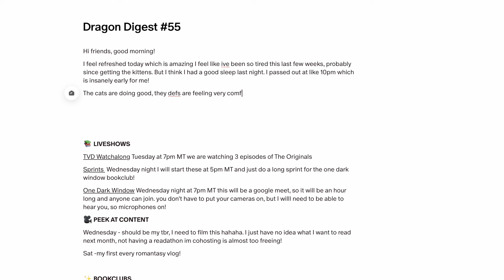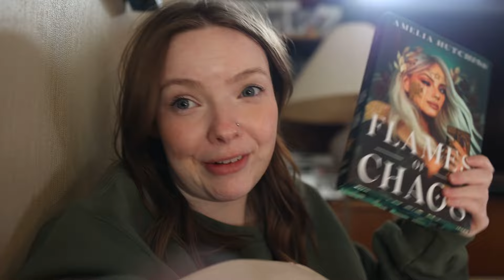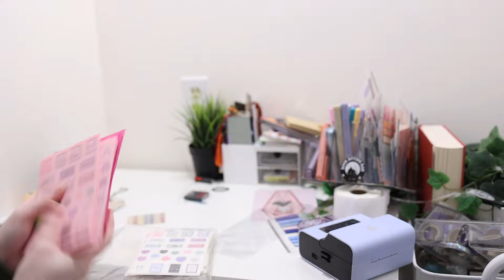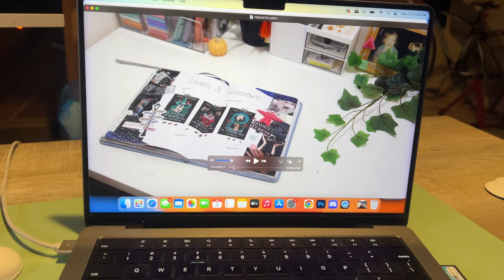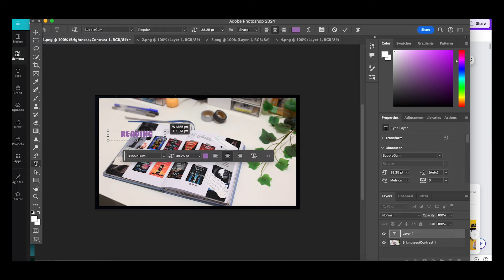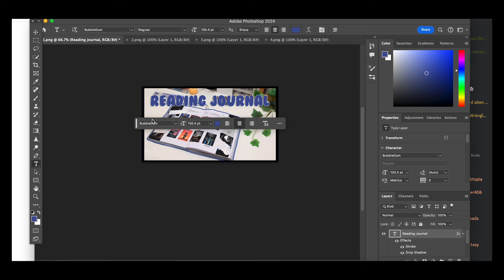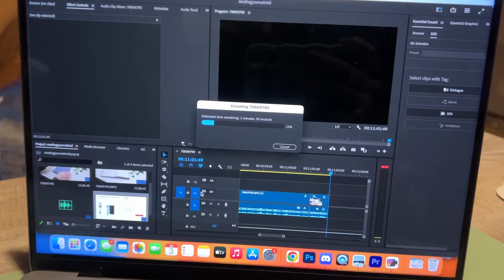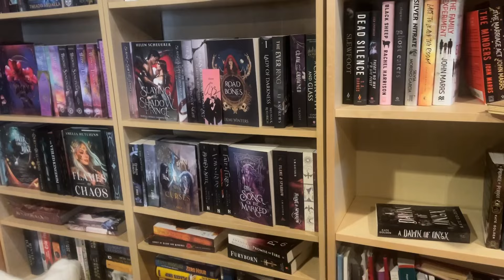a week in my life as a full time content creator 📽️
Open Me:

Adobe Photoshop
Canva
Notion